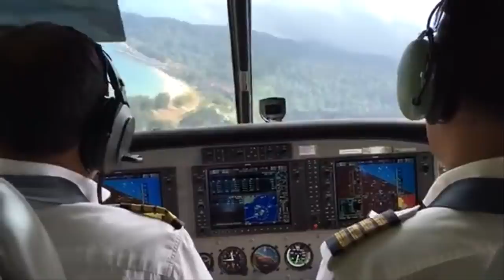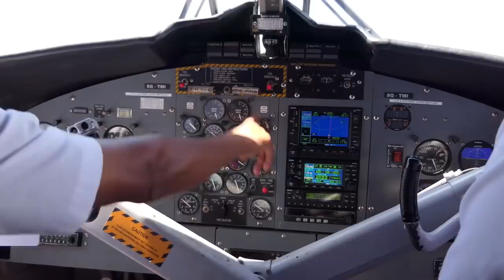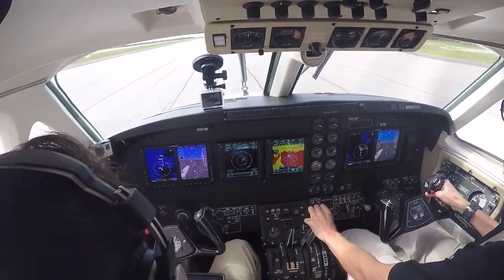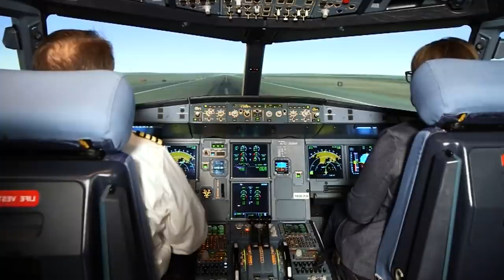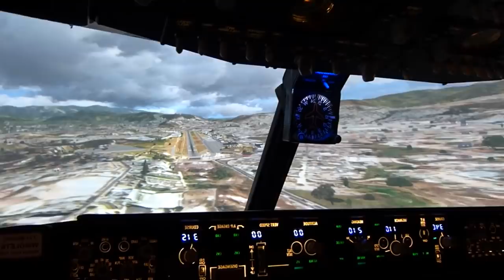Top 10 Most Dangerous Airports In The World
When you become a worldwide traveler, airports are likely to become the kind of place where you’ll spend a lot of your time. You’ll find yourself killing time at coffee shops, or browsing through the shelves of bookshops to see if you can find anything different that you haven’t seen in the other 10 shops that you just passed. Airports are also your gate into a new country and a new culture, and they are a window into what you’ll experience during your visit. But some airports around the world are known to welcome people with quite a rough entrance! Today I’ll be showing you 10 of the most dangerous airports in the world. We’ll have a look at some narrow runways and steep landings among other unique features that will make you remember the airport as vividly as other highlights of your travels. The Number 1 on this list is an airport that I know for sure I want to experience, but I just hope I’m mentally prepared for it. All these airports promise landings that can be quite traumatic.

Tioman Airport, Malaysia

Off Mainland Malaysia there’s an island called Tioman, which is also home to the only airport within the region. As you get closer to Tioman, you’ll spot a lot of greenery and deep blue waters around - it’s quite paradisal. You’ll also notice a small line of concrete near the coast, which happens to be the runway of the airport. This runway is only one way as there is privately owned land nearby that keeps the airport from expanding. Pilots are expected to fly as if they’re coming straight into the mountains and then make a sharp L shaped turn to face the runway and finally land.

Through the years, many light private plane accidents have been reported. Mostly, there have not been any casualties, but I wonder what the people in those planes think about their VIP flights ending in such a rough way - they definitely got a run for their money!

Paro Airport, Bhutan

What would it be like to be one of only 17 qualified pilots to land on an airport? I definitely would feel a lot of pressure! And that’s the case in Paro Airport- the entry point for those travelers who seek to explore the legendary Kingdom of Bhutan. An airport that only operates during daytime.

Landing on this airport is a very thrilling experience  - the airport is surrounded by many mountain peaks that can be as high as 18,000 feet tall. It’s as if nature itself is protecting Bhutan from outsiders, only allowing the brave ones to come through. If you peek through the window you will probably feel like the bottom of the plane is going to hit one of the mountain top homes underneath. But there are some focus points that the experienced pilots use as a reference to avoid any unwanted incidents. When you get to see the beauty of Bhutan, you realize it’s all worth that plane ride.
Narsarsuaq Airport, Greenland

Narsarsuaq Airport is one out of two ice covered airports on our list. Ice itself makes it already one of the most dangerous airports in the world, but what really makes things worse is the harsh weather conditions and the low visibility that come with it. This place is often hit by strong winds that make it difficult for pilots to have a smooth landing.

Also, Narsarsuaq Airport is close to some active volcanoes, which ...pretty much make it impossible to fly once they start erupting. Any ash particles that go into an active engine can turn into a terrible and tragic accident. Why does this airport exist in the first place? Who would want to go there? Well, Greenland is a terrific spot to see the Northern Lights, and no threatening airport can keep visitors from flying in. It’s a visual experience you don’t want to miss!

Courchevel International Airport, France

So far I’ve mentioned some airports where landing is rough, but now I want to present to you an airport where taking off can be quite challenging as well. With a narrow and short runway of 1,700 feet long, Courchevel International Airport is a place with a slope that makes it difficult for pilots to take off. And when it comes to landing, only a selected group of pilots are allowed to access it through one of the nearby deep valleys. These pilots only have one chance at landing! With such a small and tricky space, the plane has to perfectly fit into the runway or else it won’t be able to make it.